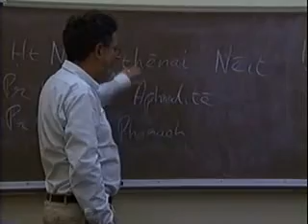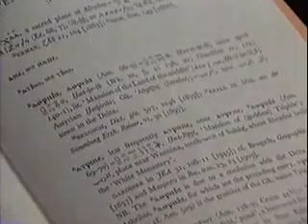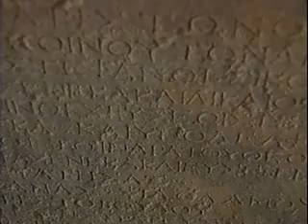Black Athena Debate part 4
What is Classical about Classical civilization? In one of the most audacious works of scholarship ever written, Martin Bernal challenges the whole basis of our thiking about this question. Classical civilization, he argues, has deep roots in Afroasiatic cultures. But these Afroasiatic influences have been systematically ignored, denied or suppressed since the eihjteenth century chiefty for racist reasons. The popular view is that Greek civilization was the result of the conquest of a sophisticated but weak native population by vigorous Indo-European speakers or Aryans from the North. But the Classical Greeks, Bernal argues, knew nothing of this "Aryan model" They did not see their political institutions, science, philosophy, or religion as original, but rther as derived from the East in general, and Egypt in particular.